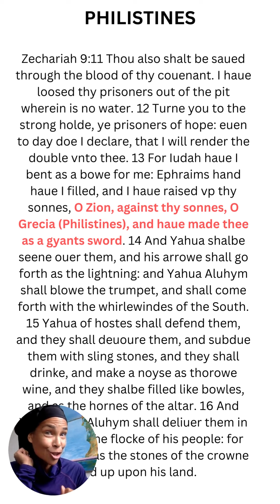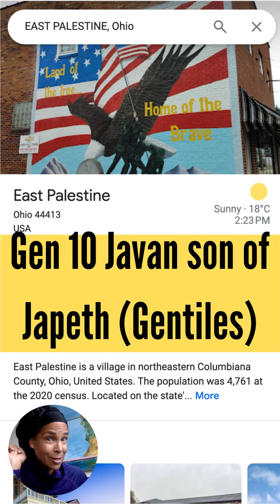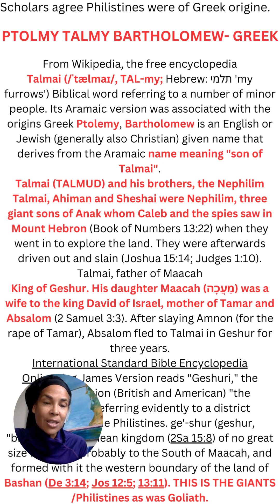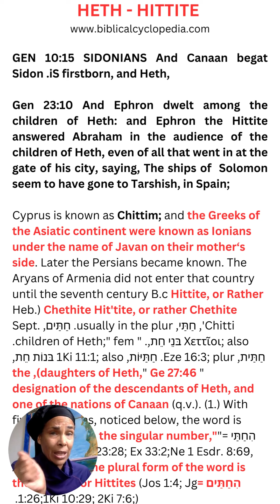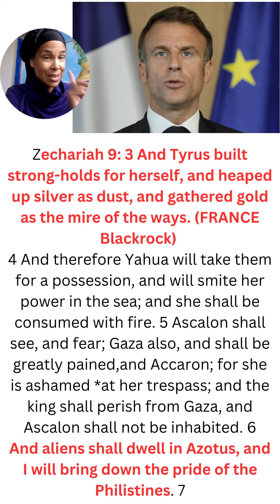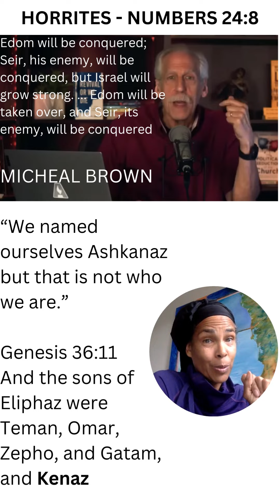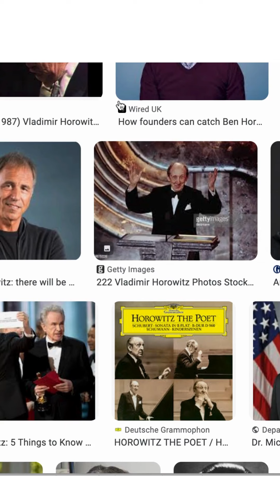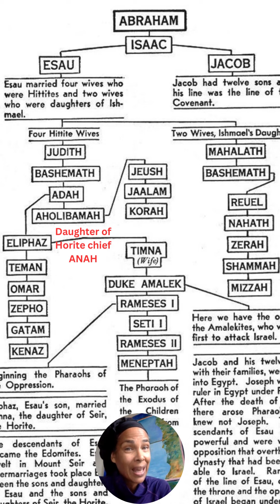israel VS palestine TWO MODELS OF WARRING NATIONS LOOK THE SAME - IDENTITY OF "ISH"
- Buy our Calandar & Hebraic Chaya Eat Life and Fast

Can they be saved?